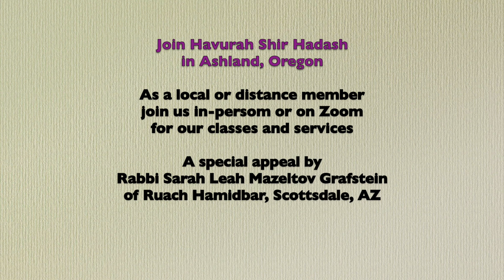Join the Havurah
Havurah Member, Rabbi Sarah Leah Mazeltov of Phoenix, AZ, welcomes you to join the Havurah community! @havurahshirhadash5391